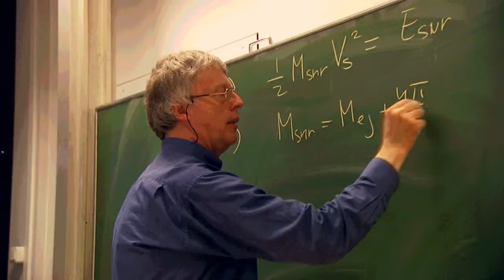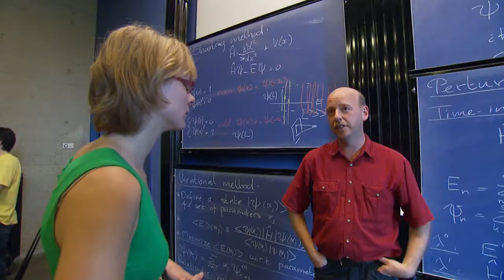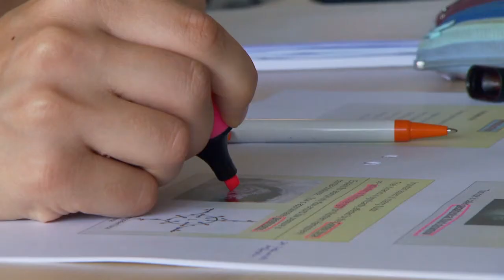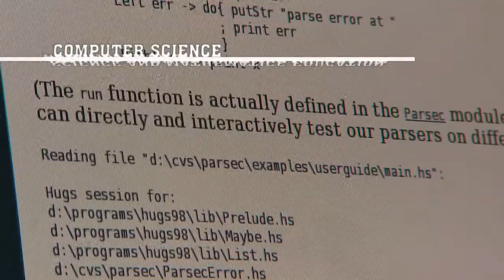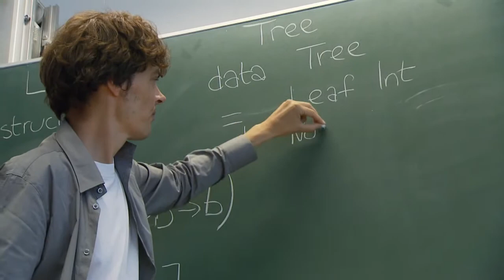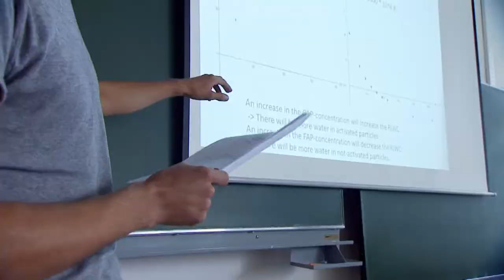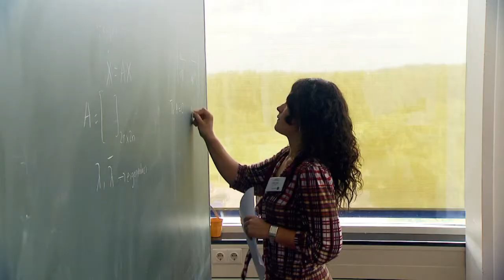Utrecht Summerschools in Science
Utrecht University (the Netherlands) presents the 22nd edition of the Utrecht Summer School.
The selection of betasciences in this video is characterised by strong, academic summer courses on a very wide range of subjects.

Utrecht Summer School offers you: over 90 academic courses, a truly international community, an extensive social programme, academic credits, a safe study environment and housing within the historical city.

Located in the heart of the Netherlands, Utrecht University has developed into one of Europe's largest and most prominent institutes of research and education. Utrecht University offers the broadest spectrum of disciplines available in the Netherlands, innovative research and liaises with universities and research centres all over the world. At Utrecht University, in both teaching and research, quality is always the key.